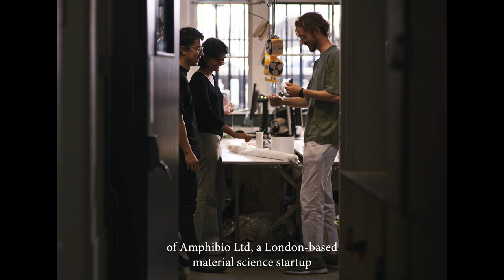E.ON and Wallpaper* Change Maker Series. Jun Kamei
As part of Wallpaper* and E.ON's Change Maker series, we're celebrating Jun Kamei, CEO and founder of Amphibio Ltd, a sustainable material innovations start-up which is developing new material technology for an underwater future.

See more Change Makers at eonenergy.com, where you’ll find more inspirational stories from people who are taking Action for Climate.